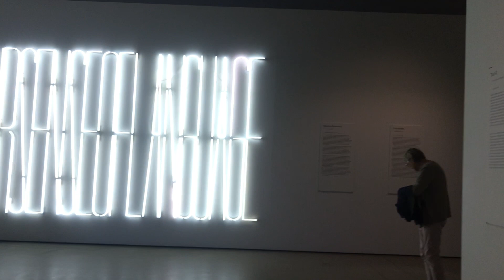O que visitar na Dinamarca?